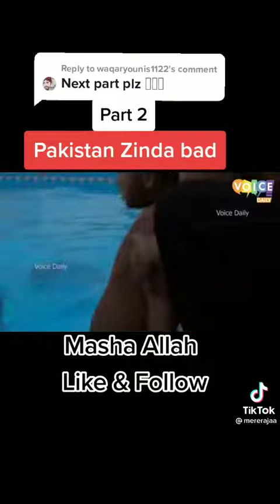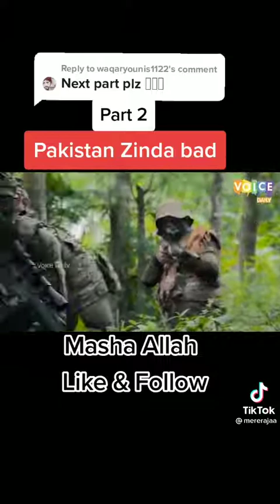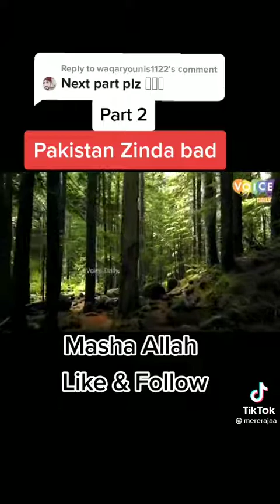SSG Commandos training...